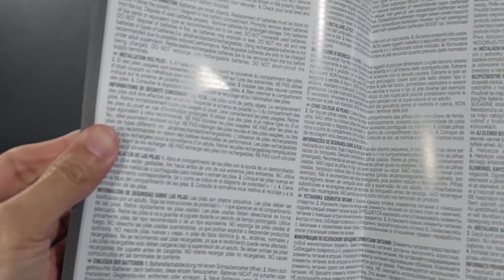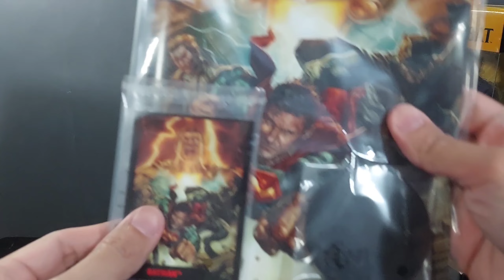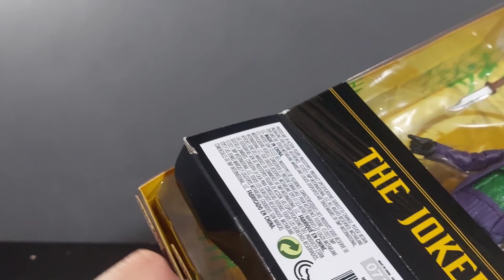Unboxing: $40 Batman Action Figures haul from Amazon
‎@SpinMasterOfficial  Toys The Batman Batmobile set and ‎@mcfarlane_toys_official  The Joker and Page Punchers Batman. These figures are great, specially the joker. Got it from ‎@amazon  at a very steal price. :)